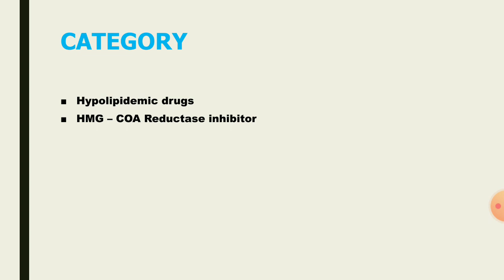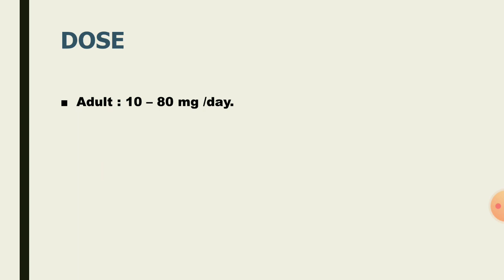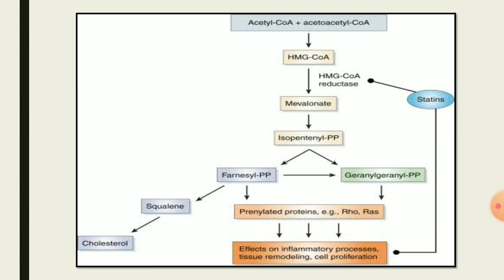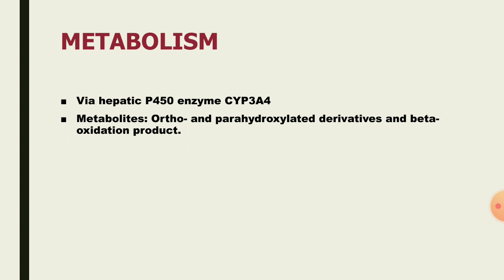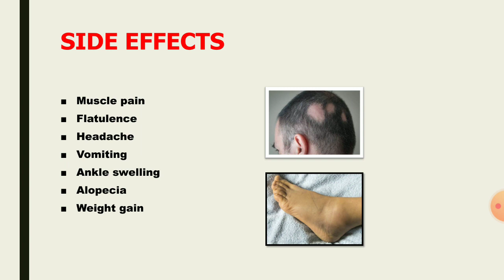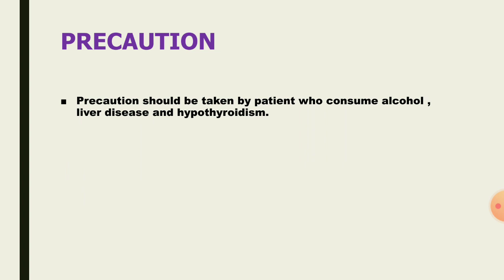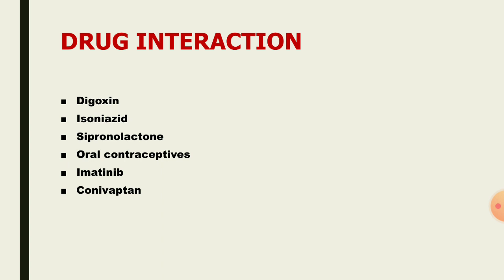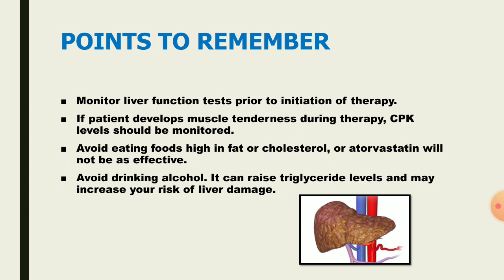ATORVASTATIN | USES | MOA | SIDE EFFECTS | PRECAUTION | PHAMA TAMIL | RK |#86